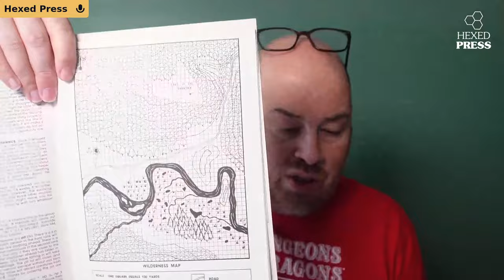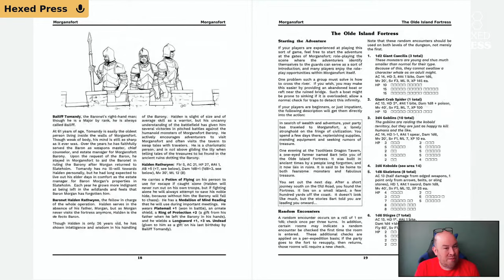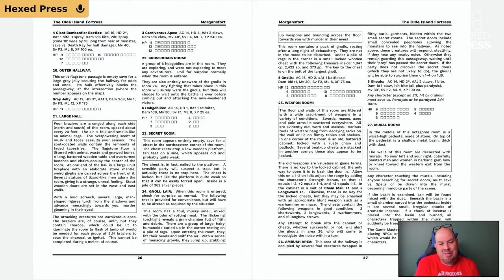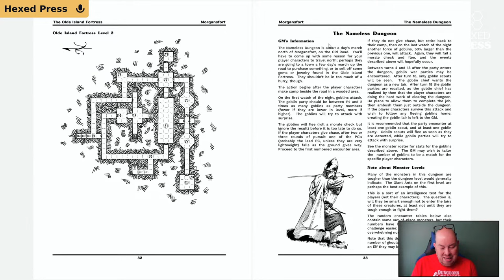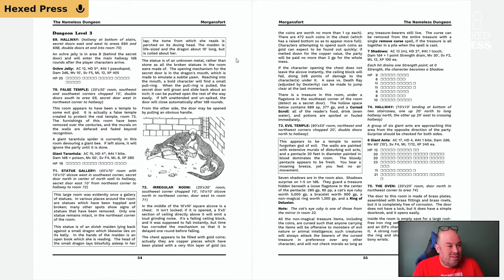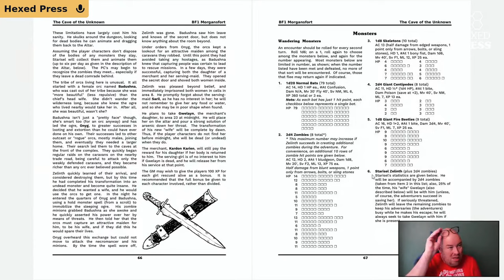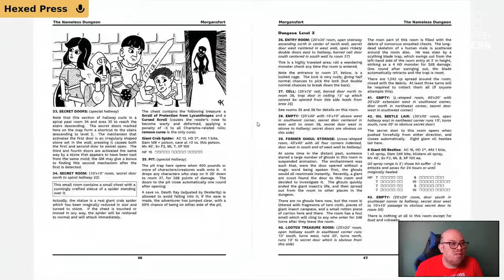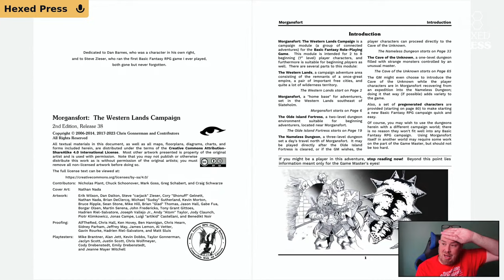Let's Read "Morgansfort": Keeping Up with the Borderlands for Basic Fantasy RPG?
Module BF1, Morgansfort, is a campaign module that combines "The Western Lands," a briefly sketched campaign area; "Morgansfort," a detailed "home base" for an adventuring party; "The Old Island Fortress," a two level dungeon suitable for beginning adventurers; "The Nameless Dungeon," a tough three level dungeon; and "The Cave of the Unknown," a dungeon controlled by an evil magic-user.